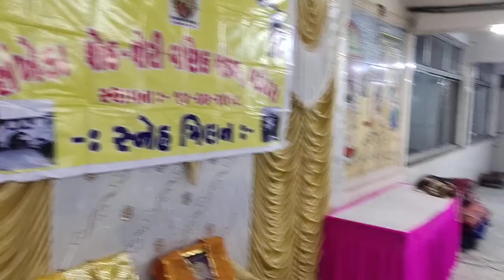Sheth sheri sankheda 2020 પ્રોગ્રામ(3)